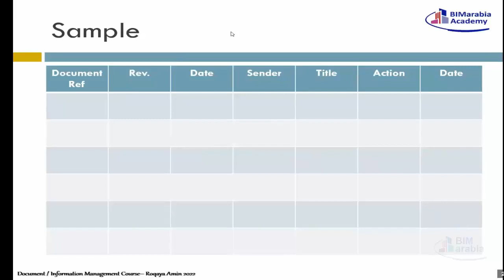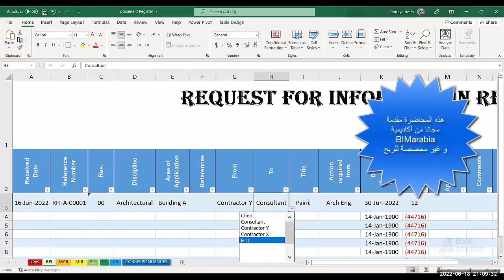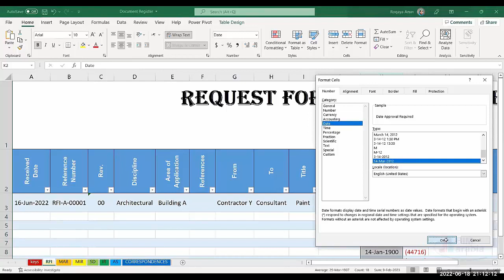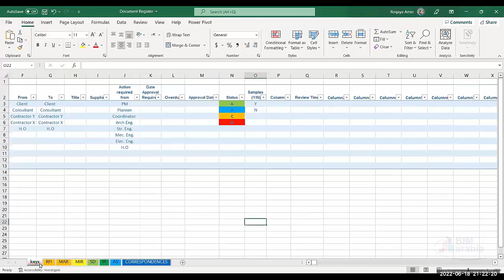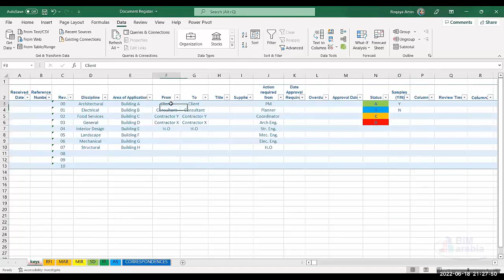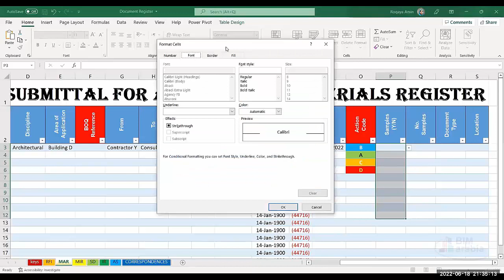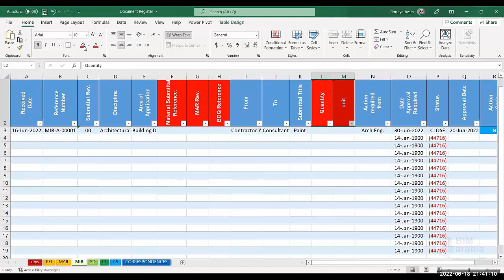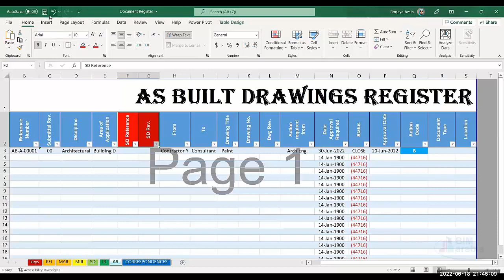06 04 Example for Document Register